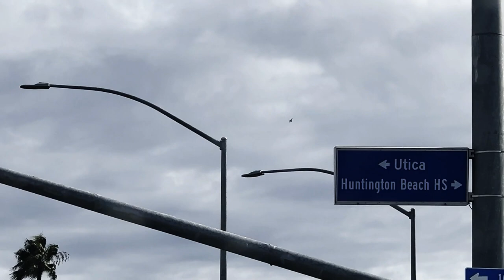🌊✈️ Slow Motion Footage of the 2023 Pacific Airshow | Part 6 of 6 ✨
Experience the thrill of flight in this first installment of our 6-part series, showcasing the best moments from the 2023 Pacific Airshow—captured in stunning slow motion. Watch powerful jets, dazzling aerobatics, and graceful stunts unfold frame by frame, giving you a whole new perspective on aviation mastery. 📸 Photography by: Photations

If you love aviation, slow-motion visuals, or simply need a relaxing escape, this series is for you! Enjoy the journey through the skies, accompanied by calm and soothing music. PacificAirshow2023 SlowMotion AviationLovers CalmVibes AerialPhotography AirshowMagic SlowMotionMagic RelaxingVideo Photations JetsAndPlanes ✈️🌊🌅